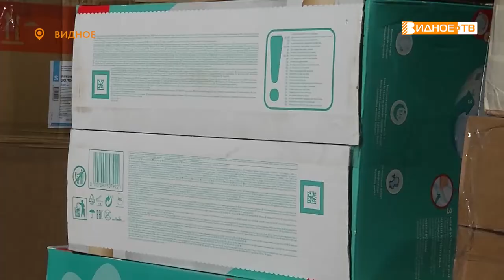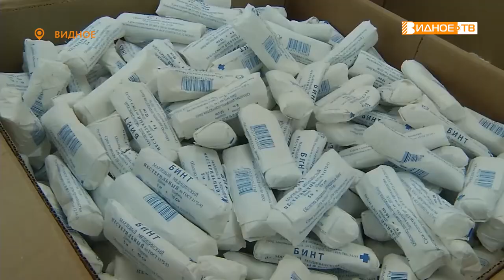ПОМОГАЕМ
Продолжает работу пункт приёма гуманитарной помощи, открытый на базе Общественной палаты Ленинского городского округа. На сегодняшний день собрано порядка двух тонн необходимых товаров, которые еженедельно отвозятся в региональный пункт сортировки.